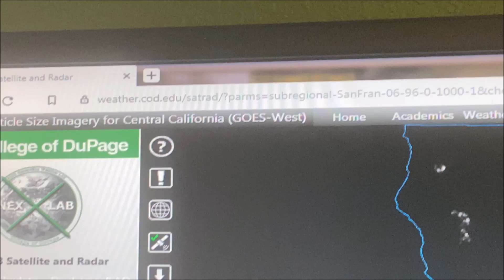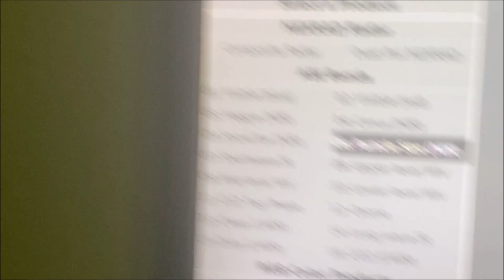Proof DEW's starting the fires 🔥 **California smokey skies and The Red Sun 🔴**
9/8/2020 .. go check out dutchsince he found the dew though it's hard to see unless you turn up the brightness from a pc and it has been so smokey here i caught the red sun but it doesn't compare to the one o caught last month thanks for watching stocktonskies